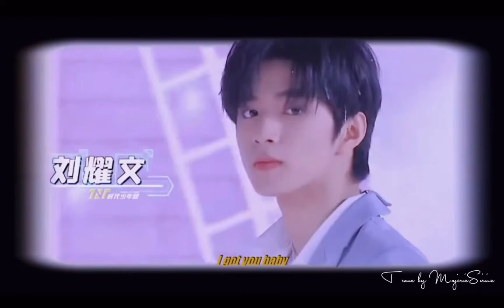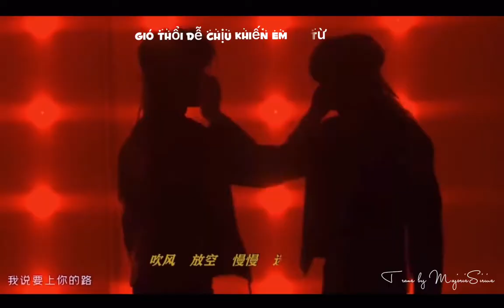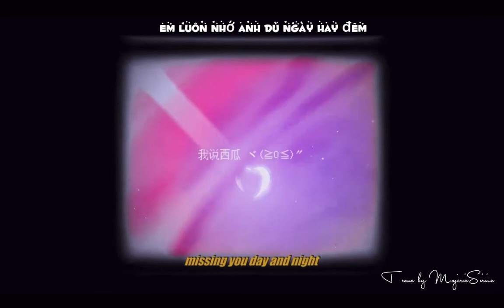[FMV/VIETSUB] GOT YOU- LIU YAOWEN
[FMV/VIETSUB] GOT YOU - LIU YAOWEN ( LƯU DIỆU VĂN )

Bản trans thuộc về MajoirisSirius và đã có sự đồng ý của tác giả . Xin vui lòng không RE-UP dưới bất kì hình thức nào ( chỉ share )